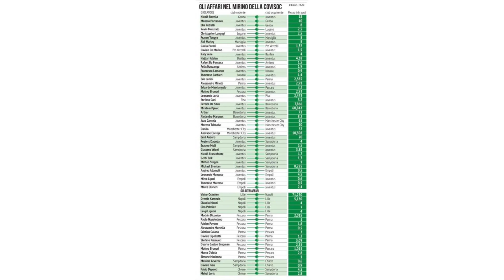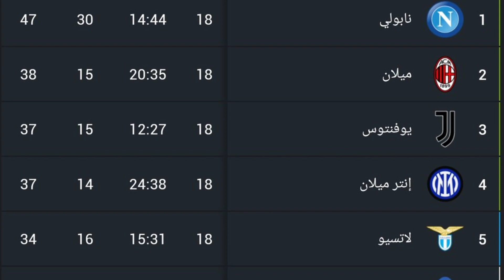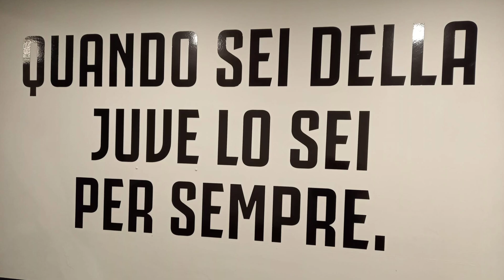خصم 15 نقطة من يوفينتوس في الدوري الإيطالي و عقوبات بالجملة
حكمت محكمة الاستئناف الفيدرالية على يوفنتوس الإيطالي العملاق بغرامة قدرها 15 نقطة نتيجة للتحقيق في قضية مكاسب الإنفلونزا الرأسمالية.
 يأتي الخصم بسبب إدانة النادي بتهمة المحاسبة الزائفة والتلاعب بالسوق ، حيث ادعى المدعي العام أن يوفنتوس أخطأ في تمثيل خسائره بين 2018 و 2020 ، لا سيما فيما يتعلق بالمبلغ المضاف إلى مبيعات اللاعبين.
كانت التوصية الأولية من مكتب المدعي العام للاتحاد الدولي لكرة القدم هي عقوبة تسع نقاط ، حيث قال المدعي العام الاتحادي جوزيبي تشين: "يجب أن تكون العقوبة مؤلمة. يجب أن ينتهي يوفنتوس الآن خلف روما ، خارج مراكز كأس أوروبا".
ومع ذلك ، قررت محكمة الاستئناف إسقاط عقوبة من 15 نقطة ، مما يترك 22 نقطة في المركز العاشر إلى جانب بولونيا وإمبولي ، خارج المراكز الأوروبية التي عادة ما يناضل النادي من أجلها.  لقد احتلوا سابقًا المركز الثالث في دوري الدرجة الأولى الإيطالي خلف متصدر الدوري نابولي وميلان.
علاوة على ذلك ، تم تعليق التعليق لمدة عامين على الرئيس التنفيذي للنادي ماوريتسيو أريفابيني والمدير الرياضي السابق للنادي ، فابيو باراتشي ، الذي يشغل الآن منصب المدير الإداري لكرة القدم في توتنهام ، بينما حصل نائب الرئيس السابق بافيل نيدفيد على ثمانية تعليق شهر .
كما تم إيقاف الرئيس السابق للنادي أندريا أنيلي لمدة عامين بينما تعرض المدير الرياضي الحالي فيديريكو تشيروبيني للإيقاف لمدة عشرة أشهر.
 وتم تبرئة الأندية الأخرى المشاركة في التحقيق إمبولي ، وجنوة ، وسمبدوريا ، وبارما ، وبيزا ، وبسكارا ، ونوفارا ، وبرو فرتشيلي.
 ونفى يوفنتوس ، الذي كان ينتظر تطور الإجراءات منذ أكتوبر تشرين الأول بعد اكتشاف إعادة فتح التحقيق ، ارتكاب أي مخالفات من جانبه.  تناقلت وسائل الإعلام الإيطالية على نطاق واسع أن النادي سيستأنف القرار.  لديهم 30 يومًا للقيام بذلك.  إذا كان الاستئناف ناجحًا ، فلا يمكن تغيير العقوبة ، وستتم إزالتها بالكامل.